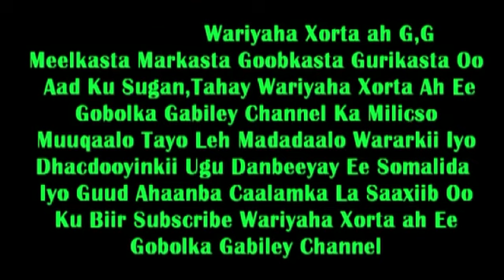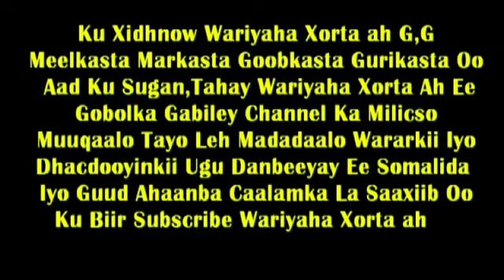SIRTA KA DAMBAYSA IN LA KHAARAJIYO MR JAWAARI IYO QARAXA SIYAASADEED EE MUQDISHO